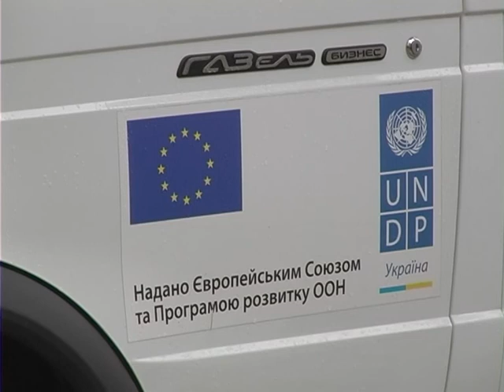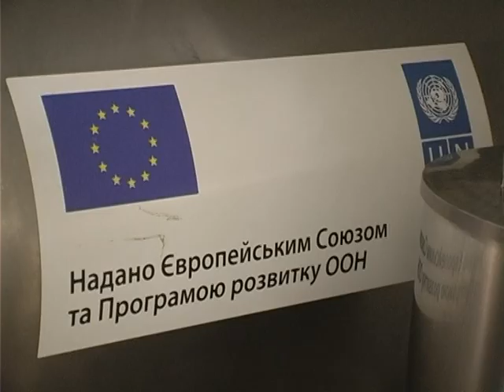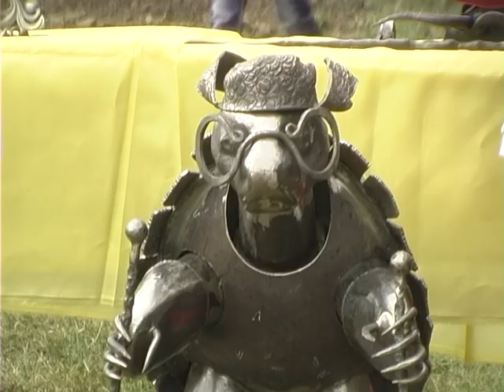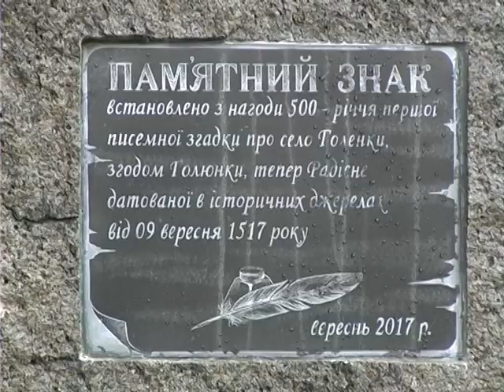Село і люди - "Радісне красилівський район" (11.09.17)